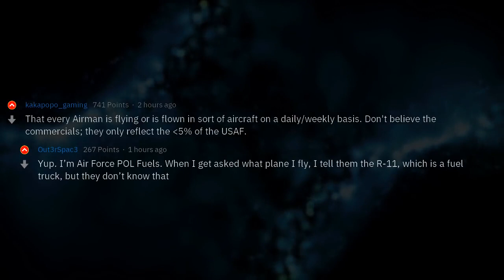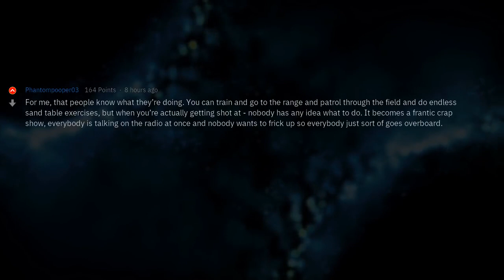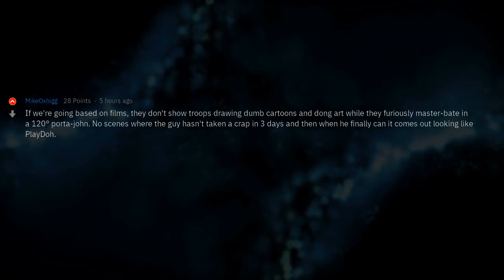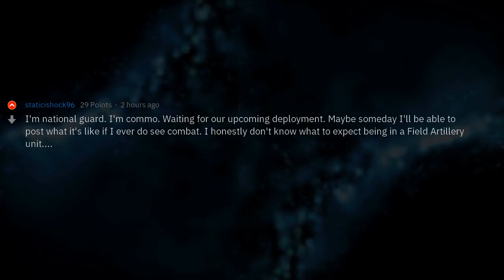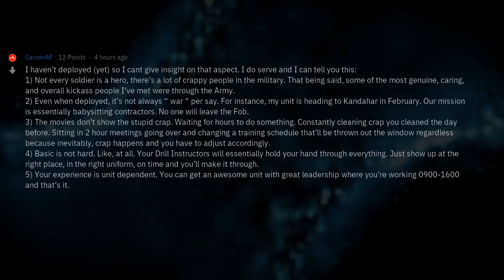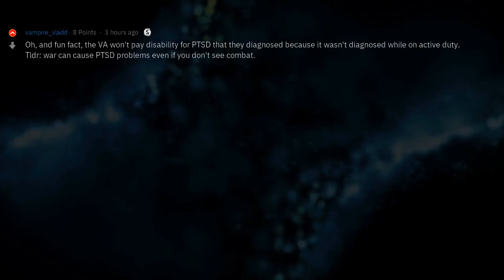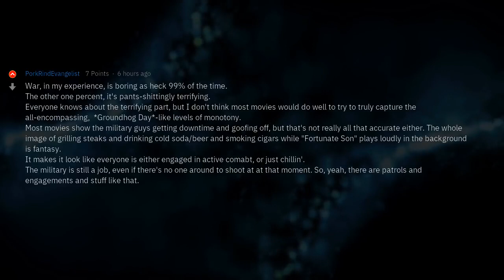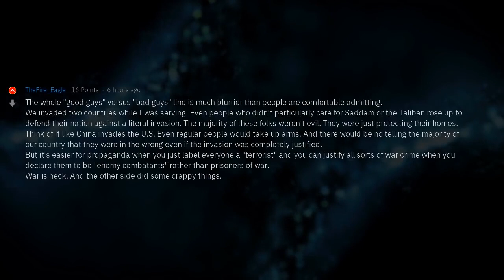Soldiers, What’s the Biggest Misconception About War?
▶ Fresh AskReddit Stories: Men and Women Who Server In the Military, What’s the Biggest Misconception of War? 🔥 2nd channel with exclusive Reddit stories!